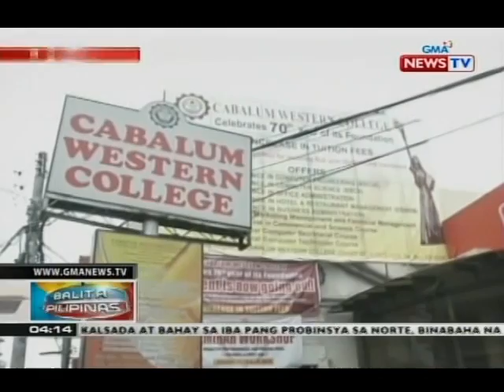Estudyante sa Iloilo City, patay matapos saksakin umano ng ka-eskwela na nambu-bully raw sa kanya